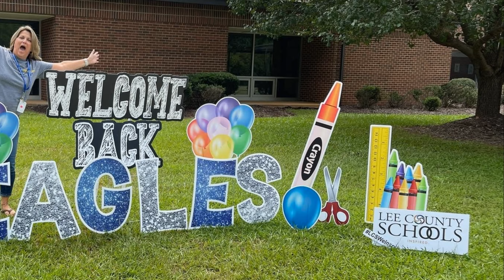J. R. Ingram Elementary Eagle News: 9-26-2022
All the Ingram news for the week of September 26th, 2022